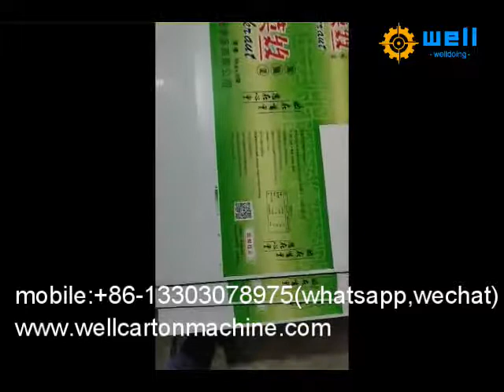touch screen control system corrugated box making machine